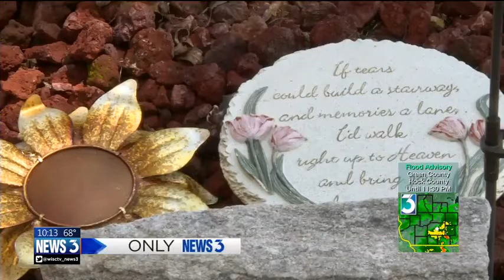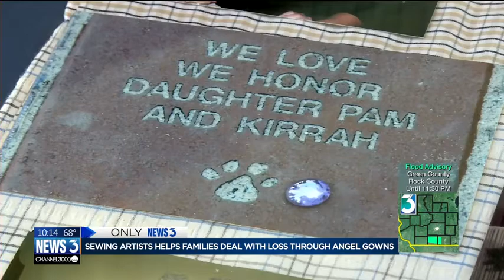Woman takes wedding dresses and turns them into burial outfits for stillborn, miscarried babies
There's something beautiful about life and death. For Anny Schepp, it's what propels her to keep moving forward.